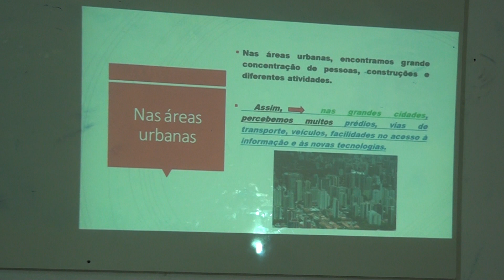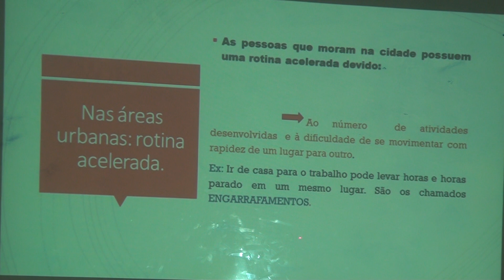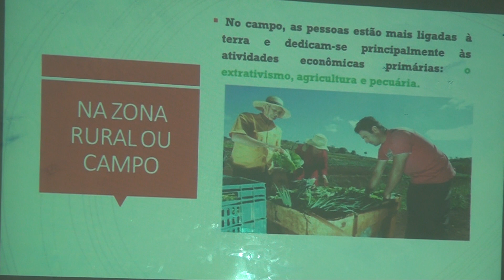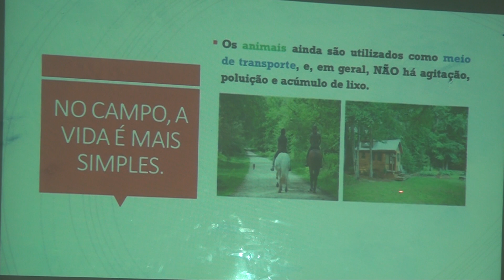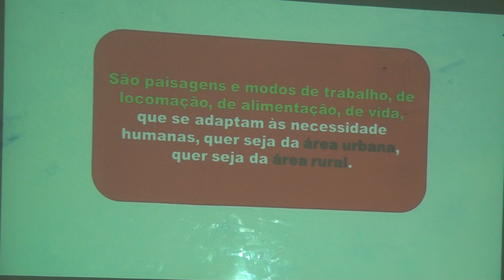Geografia 3º fund